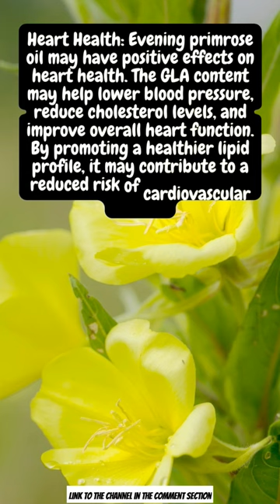5 health benefits of evening primrose